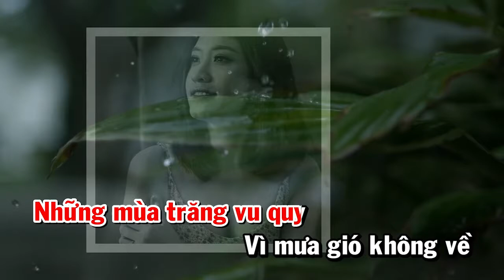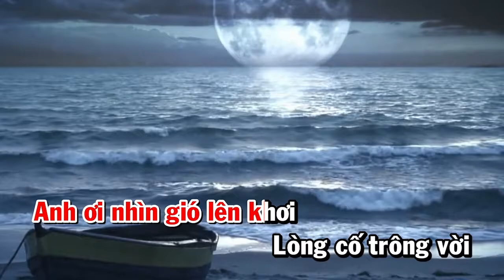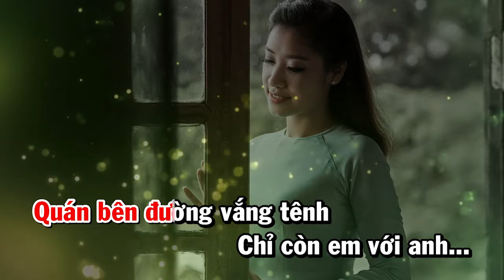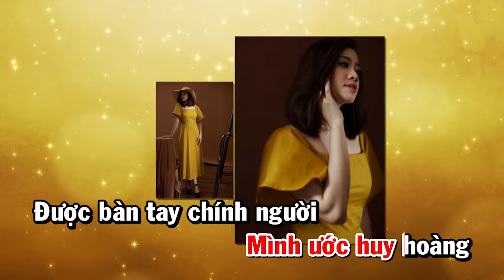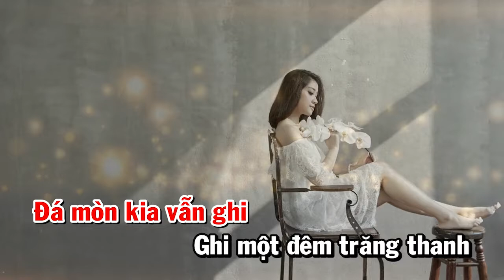Con Đường Xưa Em Đi - Bích Hồng | Full Beat